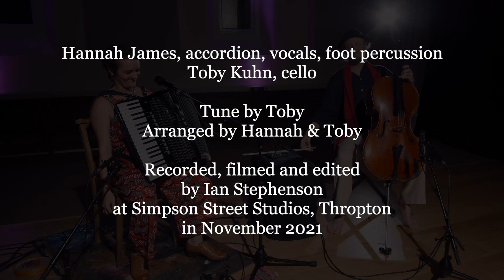Hannah James and Toby Kuhn - UnderSea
Hannah James and Toby Kuhn live at Simpson Street Studios by Ian Stephenson.
Composed by Toby Kuhn
Arranged by Hannah James and Toby Kuhn
Filmed, recorded, mixed and edited by Ian Stephenson.